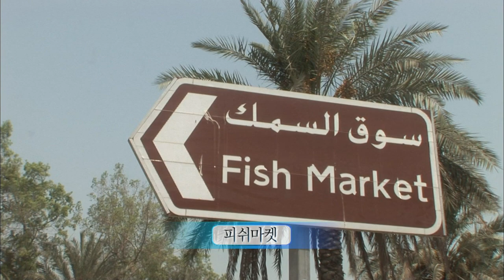【K】UAE Travel-Dubai[아랍에미레이트 여행-두바이]수산시장/Fish Market/Shark Meat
[한국어 정보]
검은 황금 ‘석유’가 발견되기 전엔, 작은 어촌에 지나지 않았을 두바이... 나는 한 수산시장을 찾았다. 아라비아 해에서 건져 올려진 이름 모를 생선들 중에는 우리나라 수산시장에선 흔히 볼 수 없는 상어고기도 있다. “이 곳에서는 신선하고 가격도 저렴한 생선들을 구입하실 수 있어요. 금방 잡힌 싱싱한 생선들이죠. 생선들은 모두 이곳 근처 바다에서 잡은 것과 오만에서 잡은 것들이에요. 이곳이 바로 이곳 주변에서 포획한 생선들을 사고파는 어물시장이지요.” 양고기, 닭고기와 함께 두바이 시민들의 밥상을 책임지는 3대 주식인 생선. 활기찬 시장은 늘 그 도시의 건강지수를 보여주는 듯하다.

They conjure black gold "oil" is found only in a small fishing village, Dubai did ... I found a fish market. Among the fish you do not know the name Jean put out from the Arabian Sea Fish Market in Korea are also commonly seen In no shark meat. "In this place you can buy them fresh and cheap fish prices. Ave quickly caught fresh fish. It's all of those fish are caught in the Oman those caught in the sea near here. It is yijiyo eomul market selling fish captured in the vicinity of the accident right here, "lamb, chicken three stocks of fish responsible citizens of Dubai with a dining table. Vibrant market always seems to show the health indices of the city.

[Arabic: Google Translator]
أنها تستحضر تم العثور على الذهب الأسود "النفط" فقط في قرية صغيرة لصيد الأسماك، دبي فعلت ... لقد وجدت سوق السمك. ومن بين الأسماك التي لا تعرف اسم وضع جان الخروج من سوق السمك بحر العرب في كوريا كما ينظر عادة في أي لحوم أسماك القرش. "في هذا المكان يمكنك شرائها أسعار الأسماك الطازجة والرخيصة. افي اشتعلت بسرعة الأسماك الطازجة. انها كل من يتم القبض عليهم في عمان تلك الأسماك التي اشتعلت في البحر بالقرب من هنا. ومن yijiyo eomul سوق بيع الأسماك المأسورة في محيط حادث هنا، "لحم الضأن والدجاج ثلاثة أسهم من مواطنين مسؤولين الأسماك دبي مع طاولة لتناول الطعام. سوق نابضة بالحيوية ويبدو دائما لإظهار المؤشرات الصحية في المدينة.

[Information]
■클립명: 중동123-아랍에미레이트01-04 수산시장/Fish Market/Shark Meat
■여행, 촬영, 편집, 원고: 김군래 PD (travel, filming, editing, writing: KBS TV Producer)

[Keywords]
,중동,Middle East,아시아,아랍에미레이트,United Arab Emirates,United Arab Emirates,UAE,김군래,2007,6월 June,두바이,Dubai,Dubai,